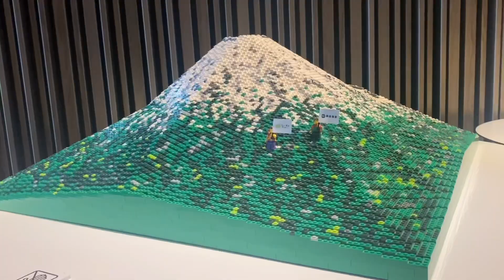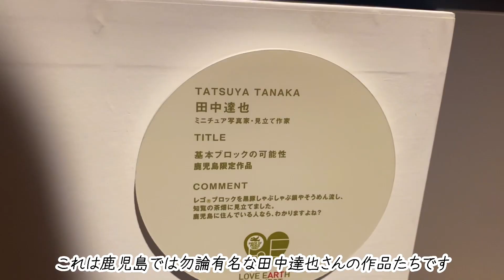鹿児島人の休日【洗川あじさい園】【LEGO世界遺産展】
鹿児島県東市来の洗川あじさい園に行ってまいりました。多種の紫陽花は立派に咲き誇り、この時期ならではの楽しみができますね。
鹿児島はいくつか紫陽花の名所がありますが、無料開放しかも24時間観覧自由で、園の広さも想像以上に広くとても素敵なところでした🌈

その後はカフェに行きましたが、そちらは後日あげる予定です🌼

鹿児島の中心部に戻ってからは
今月に全オープンしました鹿児島中央駅すぐ近くの【ライカ】で開催中のLEGO世界遺産展に行って参りました◎こちらも素敵で圧巻の作品ばかり！
撮影もOKでしたので是非ご覧ください♪
鹿児島の展示は7月5日までとなっております。